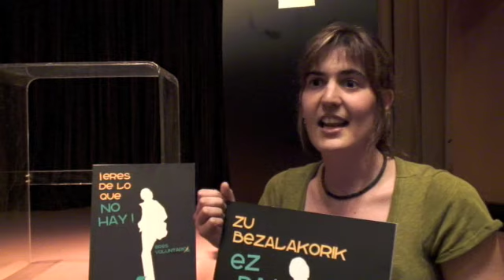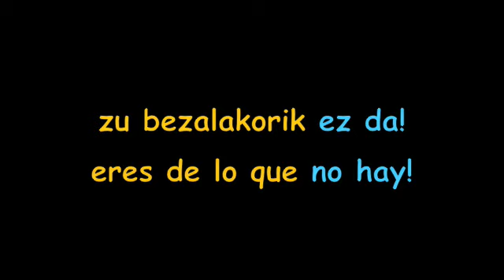son de lo que no hay Atzegi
campaña de sensibilización 2009